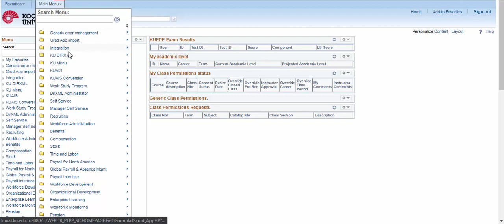How to Monitor Thesis Supervisor